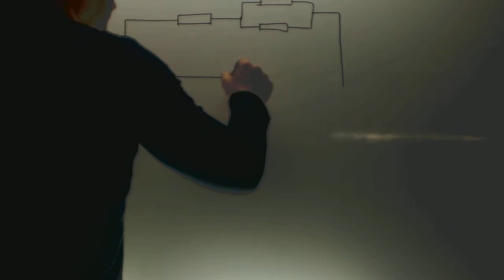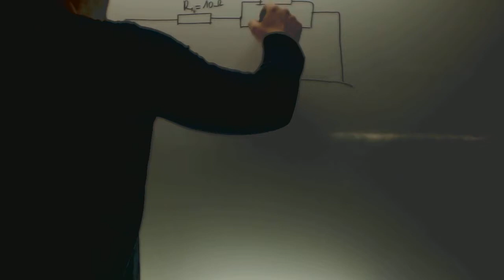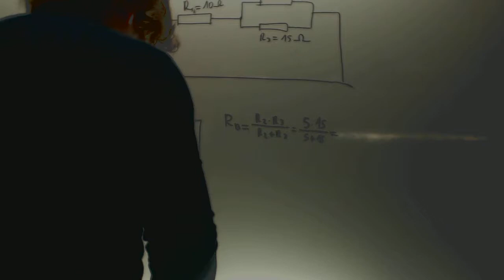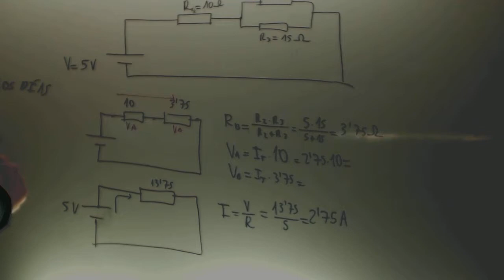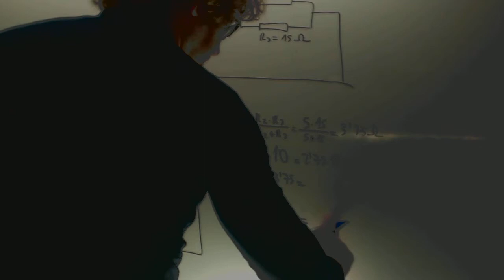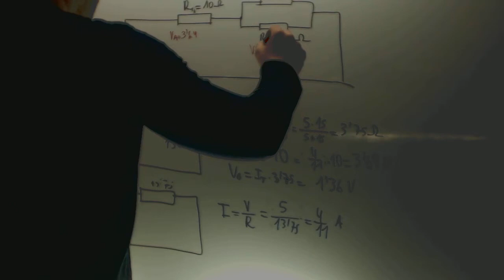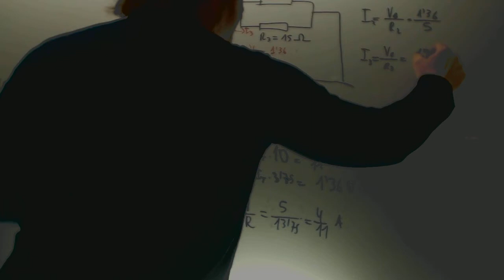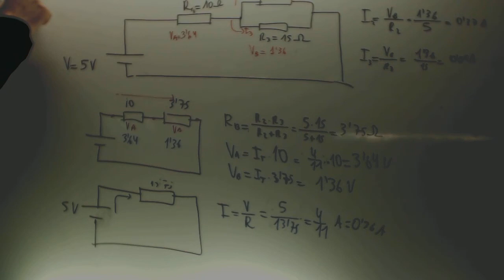Circuitos electricos Voltaje y resistencia Tecnologia 3 ESO Academia Usero Estepona